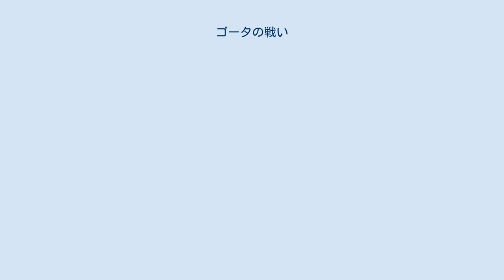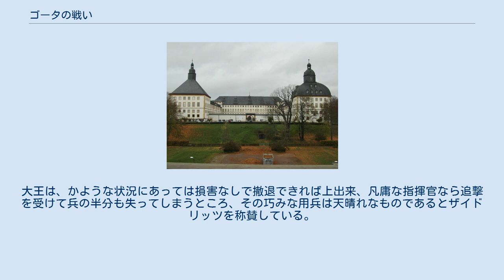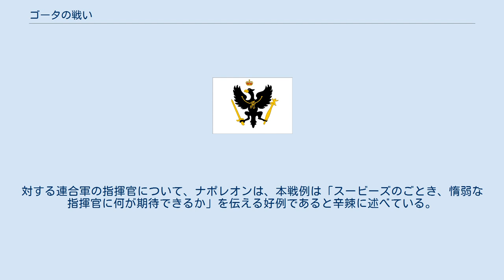ゴータの戦い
ゴータの戦いは、七年戦争ロスバッハ戦役中の1757年9月19日にドイツ中部テューリンゲン地方の都市ゴータを争って行われた戦闘である。
フランス軍とオーストリア軍からなる連合軍がプロイセン軍を排除して一度ゴータを占領したが、プロイセン軍の指揮官ザイトリッツは騎兵のみのわずかな兵力ながら計略を用いた反撃を行って数倍の兵力を有していた連合軍を撤退させ、プロイセン軍がゴータを再占領した。
 1757年夏、コリン会戦の敗北によってプロイセン軍は守勢に転じた。
ベーメンから撤退したプロイセン軍はラウジッツにおいてオーストリア軍と睨み合っていたが、その間にプロイセン包囲網が段々とその姿を現し始めていた。
まず西から、ヒルトブルクハウゼン率いるライヒスアルメーおよびオーストリア軍、スービーズ率いるフランス軍からなる連合軍がテューリンゲンに進出、アイゼナハからゴータ、エアフルトを経てザクセンに進軍しつつあった。
彼らはプロイセンを西から攻撃することでオーストリア軍を援護し、またプロイセンに占領されているザクセンの解放を目指していた。
 南にオーストリア軍という強敵を抱える中、ザクセンへの脅威を除くため、プロイセン軍は接近してくる連合軍を速やかに野戦に持ち込んで撃破する必要があった。
フリードリヒ大王は軍を二つに分け、一方をベーヴェルンに預けてオーストリア軍に対抗するよう命じると、自身はもう一方を率いて連合軍の迎撃に向かった。
8月後半から9月にかけて、大王軍はザクセンを東から西に強行軍で横断し、連合軍の進路上に急速に進出した。
その前衛部隊はコリンの戦いで活躍し少将に昇進したザイドリッツが指揮した。
9月7日には両軍の前衛部隊がライプツィヒ南西ペガウで遭遇してペガウの戦いが生じた。
 ラウジッツでオーストリア軍に対峙していたはずの大王軍が自分たちに向かって突進してくることを知って連合軍の首脳陣は動揺した。
連合軍は依然移動中の未集結の部隊を後方に多く残しており、彼らは、自分たちの軍勢はプロイセン主力軍と衝突するには力不足だと感じていた。
連合軍はプロイセン軍との衝突を回避して西に反転、元来た道をたどってエアフルトからゴータを経てアイゼナハへ後退した。
後衛戦闘を続ける連合軍の軽歩騎兵部隊との間に小競り合いを繰り返しながらプロイセン軍は西進し、9月15日ゴータに入城したが、このときすでに連合軍本隊はアイゼナハまで後退していた。
 このころプロイセンを巡る状況は日に日に悪化していた。
北西ではイギリス・北ドイツ諸侯連合軍を下したフランス主力軍がハルバーシュタット、マクデブルクをうかがい、北ではスウェーデン軍がポンメルンへの攻撃に着手していた。
東ではベーヴェルン軍を圧迫していたオーストリア軍がモイの戦いでこれを下してシュレージエンに進出、南ではハディク率いるオーストリア軍の奇襲部隊がベルリン襲撃を敢行しつつあった。
大王は内線作戦の射程の限界に達したことを悟り、これ以上の追撃を断念した。
大王は自身の軍から危急の各方面に援軍を送ると、ザイドリッツの前衛部隊をゴータに残して東に反転、エアフルトに後退した。
 プロイセン軍の攻撃を逃れた連合軍は、未集結だった部隊をアイゼナハで収容して態勢を立て直した。
プロイセン軍はエアフルトに後退したとの斥候の報告を得た連合軍は、プロイセン包囲網が狭まっている有利な状況に応じてザクセンへの前進を再開した。
まずは、敵の前衛部隊のみが展開していると報告されているゴータを占領すべく、連合軍は主力の一部からなる攻撃部隊を繰り出した。
 9月18日夜、連合軍の両指揮官は主力部隊の一部を抽出してアイゼナハを進発し、アイゼナハとゴータの中間に位置するメヒターシュテットで前衛部隊と合流した。
連合軍はこの前衛部隊にアイゼナハからの援兵を合わせてゴータ攻略部隊を編成した。
その陣容は、オーストリア軍およびフランス軍の軽騎兵部隊、ラウドン指揮するオーストリア軍軽歩兵部隊、オーストリア軍の重騎兵の一部、フランス軍の擲弾兵々団と若干の砲兵からなり、総兵力は1万余となった。
これは連合軍の総兵力の半分以下の勢力であったが、ヒルトブルクハウゼンとスービーズの両指揮官以下首脳陣が参加し、その多くはそのままゴータに移動するつもりで各々の付属人員や荷馬車も帯同していた。
 9月19日早朝、連合軍は2手に分かれてゴータへ進軍した。
連合軍は南北からゴータ市を包み込むことであわよくばプロイセン軍を包囲しようとしたが、ザイドリッツは連...